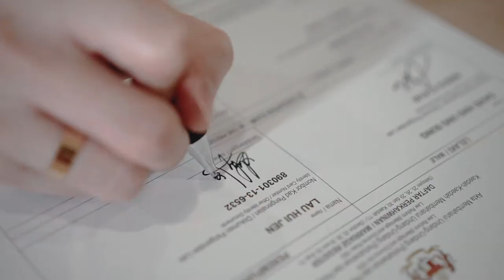The Wedding of David & Krystal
非常可爱的一对新人。拍摄过程都很配合，我们也拍的很开心。真心的谢谢你们的配合。你们本就是天生一对，地造一双，而今共偕连理，今后更需彼此宽容、互相照顾，祝福你们！

婚礼录影: UJ FotoFilm Photography / Cinematography
婚礼摄影: Calvin Song, Sing Teck
婚礼主持：黄主播
新娘化妆: Joco Lico Bridal & Studio
音响助理: 高高

From，
UJ FotoFilm

Sony OSS lens 35mm, 1.8/f
Sony lens FE 85mm, 1.8/f
Tamron 28-75mm 2.8/f

Zhiyun Crane-M
Zhiyun Crane 3 Lab Combo

Tascam DR-10L

Psyche Aluminium Monopod
YC Onion Choocolate Slider
Godox LEDP120C
Godox LEDLC500
Yongnuo YN300III LED light